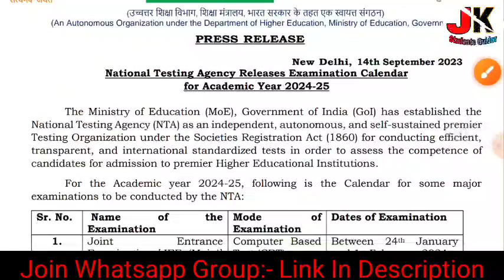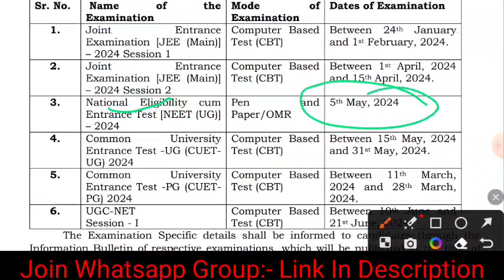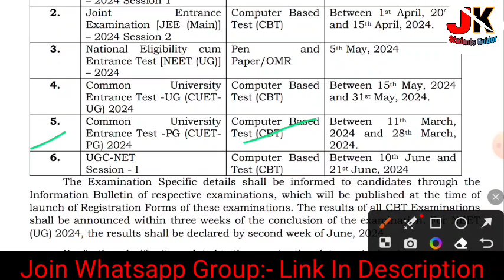NTA Announced Exam Dates For 2024 Session | Check Full Exam Calender